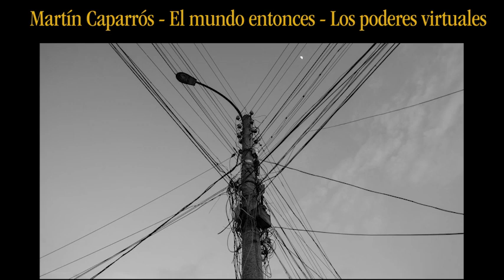El mundo entonces Nº18, Los poderes virtuales | Martín Caparrós | Narración Voz Humana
El mundo entonces es un manual de historia que nos cuenta cómo era este planeta, sus sociedades, sus personas, en 2022. El mundo entonces será escrito en 2120 por la célebre historiadora Agadi Bedu y llega a nosotros gracias a la gentileza de Martín Caparrós.
La entrega #18 de ‘El mundo entonces’ trata sobre esas grandes corporaciones que manejaban el espacio virtual y lo usaban para saberlo todo sobre todos. Y los estados que también empezaban a hacerlo. Big brother era cada vez más ‘big’ y menos ‘brother’

“Sí, se puede decir que ChatGPT es un modelo revolucionario en el campo de la inteligencia artificial y el procesamiento del lenguaje natural. Uno de sus principales avances es su capacidad para generar texto coherente y relevante en respuesta a una entrada dada”, decía, sobre sí mismo, aquel pro-grama.

Ese año 2022 se cerró con una gran noticia tecno: la irrupción de la primera “inteligencia artificial” para multitudes. Se llamaba “ChatGPT” y fue furor. El engendro, realmente primitivo, contestaba por escrito en un lenguaje de periódico malo y cumplía de algún modo con el antiguo requisito de Alan Turing, aquel pionero británico condenado por homosexual a mediados del siglo XX, que decía que se podría hablar de inteligencia artificial cuando hubiera “una máquina cuyas respuestas fueran indistinguibles de las de un ser humano”.